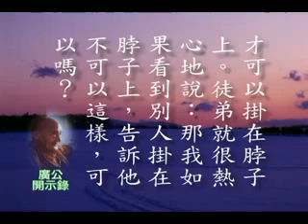廣欽老法師開示 19-4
廣老開示--19對出家弟子開示(問答篇)04